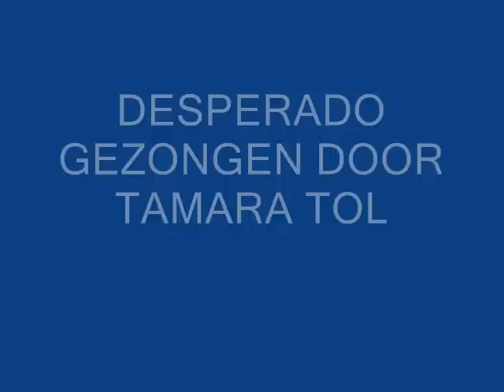TAMARA TOL DESPERADO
Zóóó   mooi gezongen door Tamara Tol.